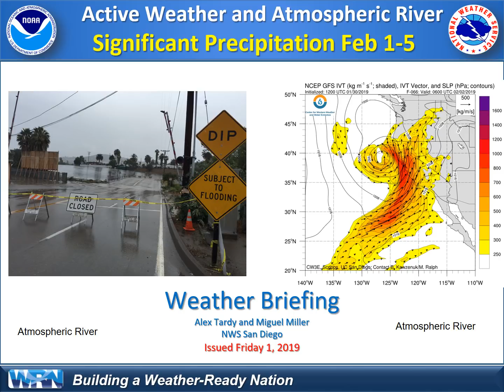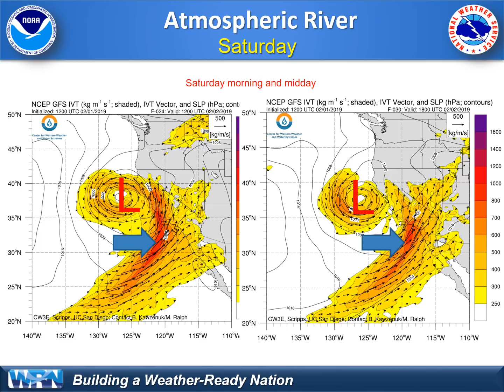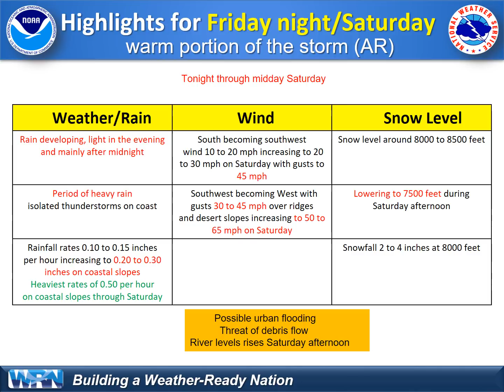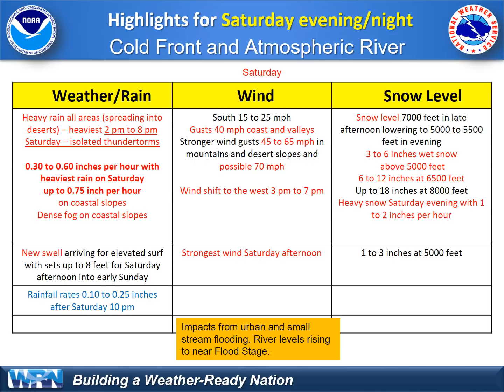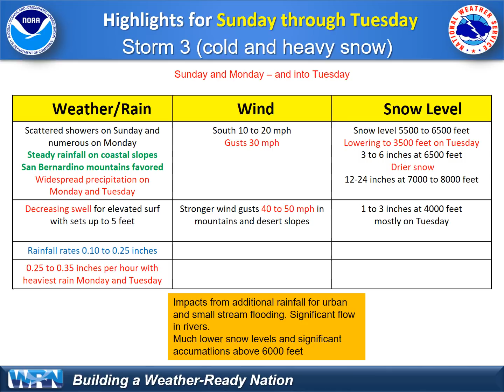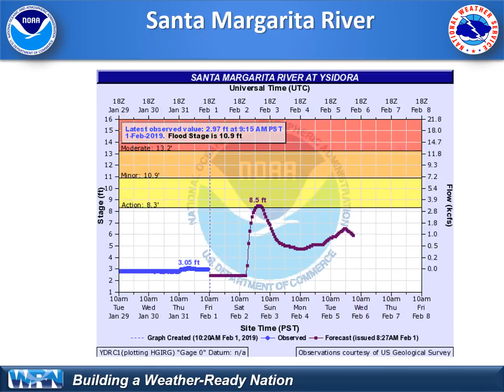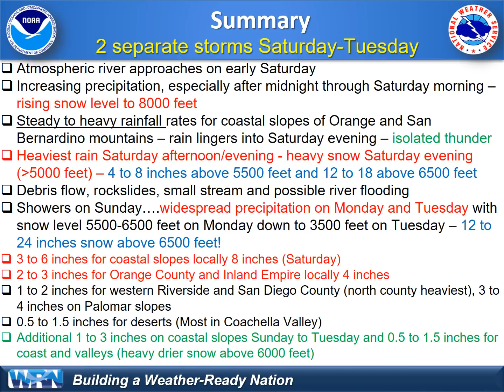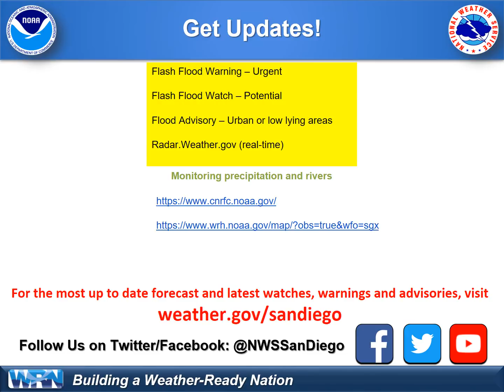Atmospheric River and Active Weather - Feb 1 to 5 - NWS San Diego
This updated video briefing covers the atmospheric river for Friday night and Saturday, followed by a strong cold front late Saturday afternoon and early evening. The jet stream remains pointed at southern California Sunday through Tuesday for more additional precipitation and lower snow levels. Impacts are the heavy rain on Saturday and the accumulating snow Saturday evening through Tuesday. A final cold front is expected by Tuesday for widespread precipitation.